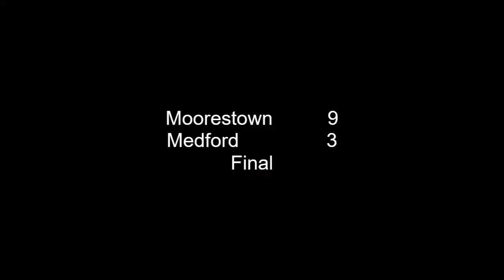Moorestown U10 Girls Lacrosse: Moorestown 4 Black vs Medford Kondria 5-14-2023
The Moorestown 4th Grade Black girl's lacrosse team improved to 12-2 on the 2023 season after beating Medford Kondria 9-4 on 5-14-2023.